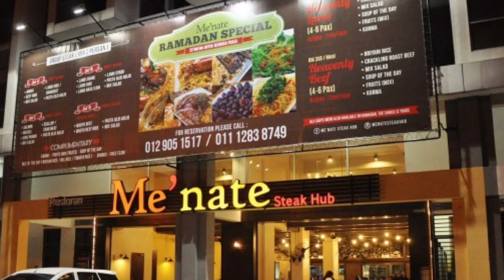Aku Makan Kepala Kambing | Me'nate Steak Hub | - [VLOG : 75]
Hi Assalammualaikum guys,

Video kali ni aku nak share dengan korang menu berbuka puasa yang aku order melalui applikasi GrabFood.

Banyak-banyak menu ni Me'nate Steak Hub aku pilih kepala kambing sebagai juadah berbuka 🤣🤣🤣 aku gurau je. Menu yang aku pilih sebagai juadah ialah "Lamb Shabu" atau lebih kurang dengan "Lamb Stew"

Apa yang boleh aku katakan menu ni tidak mengecewakan aku. Memang sedap daging kambingnya yang juicy dan lembut. Sangat-sangat berbaloi guys! Harap korang enjoy video ni.

Jangan Lupa :

1. LIKE

2. COMMENT

Music Credit To :

Songs : Amadeus by TroyBoi

Songs : Chill Day by Lakey Inspired